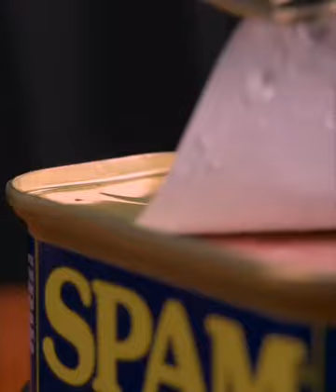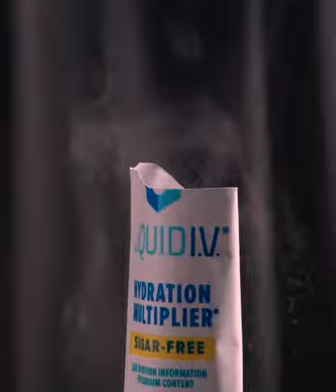145 ASMR Gourmet Only deep fried food can comfort my empty soul, but